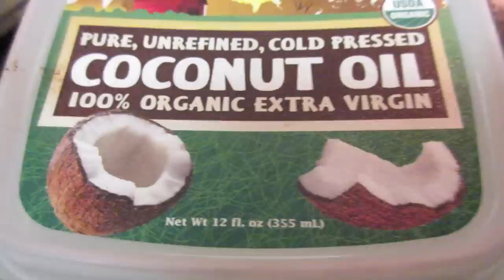Op. Booty (8): BUILD A BOOTY WORKOUT, SUPPLEMENT UPDATE, SURPRISE FOR MARY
This video contains:
Surprise for Mary
Pre booty workout meal
Build a Booty workout
Supplement Update

First package opened was from Leslie Leyton